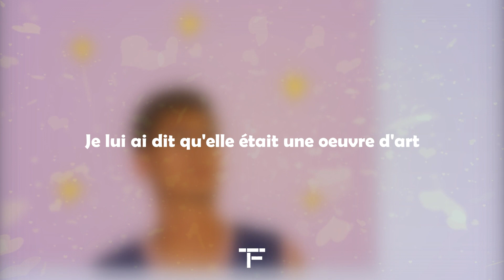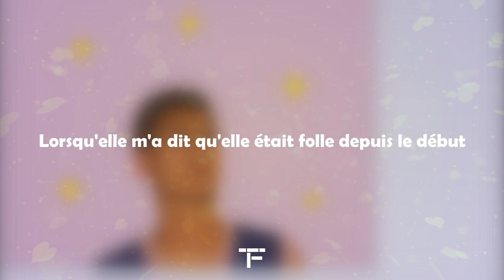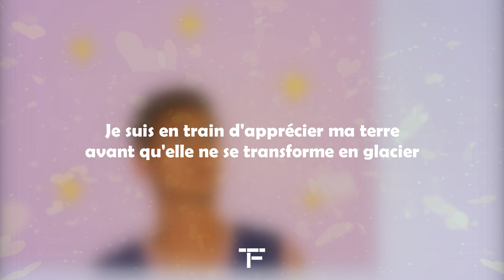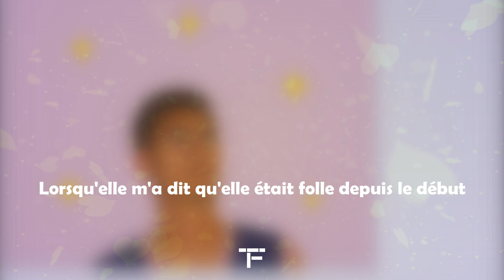[TRADUCTION FRANÇAISE] Ant Saunders - Yellow Hearts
Traduction française de "Yellow Hearts" de Ant Saunders.

•Tu veux qu'une chanson soit traduite ou bien voter pour la prochaine Traduction des Abonnés, alors c'est par ici: